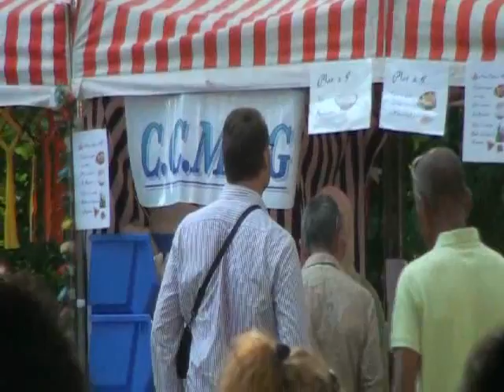Fête à Voltaire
Fête à Voltaire sur Ferney le 30 juin 2012